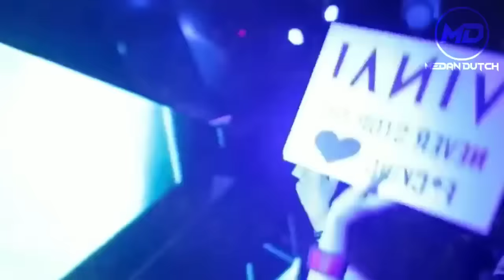EMANG BOLEH SE GALAU INI‼️JUNGLE DUTCH 2024 FULL BASS BETON🎧